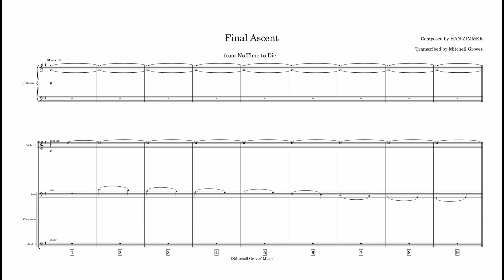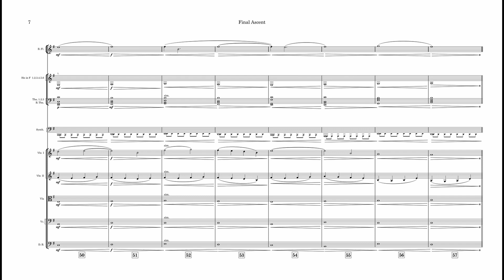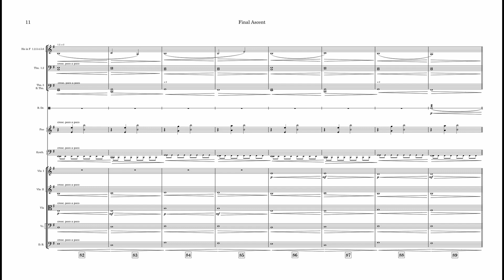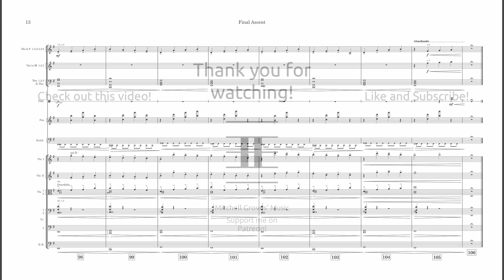No Time to Die: Final Ascent Score Transcription (Composed by Han Zimmer)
Here is the transcription of one of the most amazing endings to cinema. I never got so emotional during an action movie.